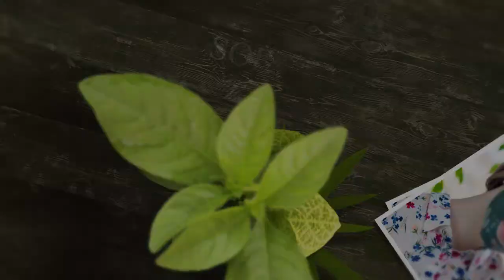beauty and saloon promo video#beautyandsaloon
hello visitors,xcellence advertising agency is an service based company.we create al kinds of digital promotional video.
we have experienced video editor and motion designer to create attractive and eye catchy advertisement for your customers.
creative promotional video:
fashion and style promo video
beauty and saloon promo video
make-up & cosmetic video
creative agency promo video
digital agency video
corporate promo video
restaurant and food promo video
real estate promo video
wedding invitation video
health and medical promo video
facebook short ads
youtube intro video
intro logo
youtube openers
we also design your social media sites like
social design we provide:
logo
cover banners
story
banners
motion banner
facebook short ads